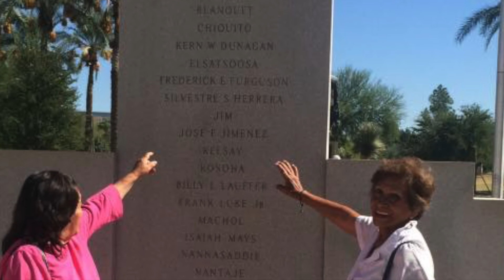jose francisco jimenez